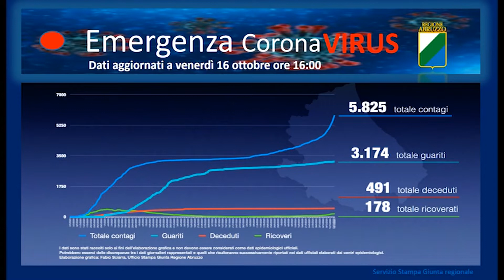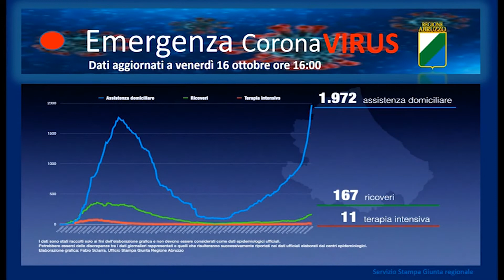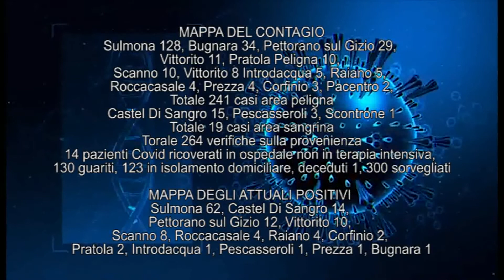OTTO NUOVI POSITIVI TRA CUI STUDENTE E DUE INFERMIERE, CLASSE IN QUARANTENA ALL'ARTISTICO